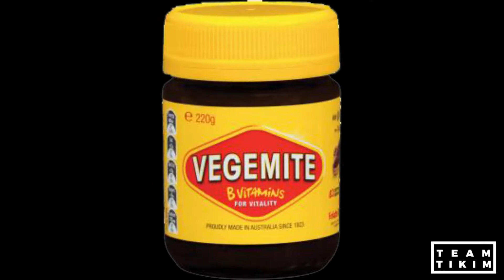We Try VEGEMITE! || TEAM TIKIM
Some of us have always been curious about Australia's famous spread: VEGEMITE. And well, we got to try it in this video :)

Special thanks to our friend Kaye for supplying us with Vegemite

We are Team Tikim.
We like eating. We like trying new stuff. We like going to new and old places to eat and try out new stuff.